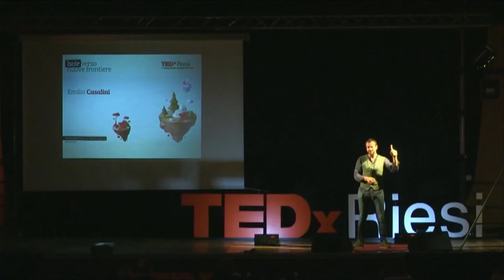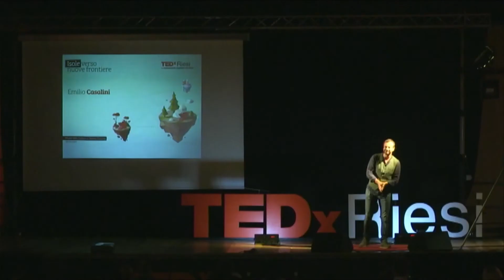La Comunità non Isola | Emilio Casalini | TEDxRiesi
Creare comunità significa connettere persone, luoghi che fino a quel momento sono isole. Belle magari, ma isole.
Significa creare infiniti ponti e trasformare un arcipelago di identità..,in bellezza.
Questa connessione tra persone produce economia e permette anche a chi è andato via di tornare attraverso la valorizzazione del proprio territorio.
 Progettista culturale, narratore, presentatore TV.
Dopo aver lavorato per vent'anni come giornalista oggi si occupa della valorizzazione dei territori attraverso la narrazione della loro identità. Ha scritto “Rifondata sulla Bellezza” (Spino Editore) e conduce, su RAI3 “GenerAzione Bellezza”. È il direttore creativo del progetto
GenerAzioneBellezza Rifondatasullabellezza This talk was given at a TEDx event using the TED conference format but independently organized by a local community.